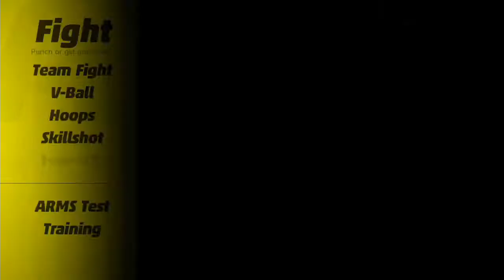ARMS Launch Party #1- Friends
I'm back after a busy couple of weeks of travel the Gazelle is ready for ARMS launch day and now he has friends. I know surprise. Enjoy the video everyone. I know we did.